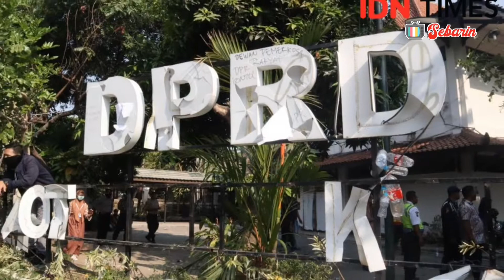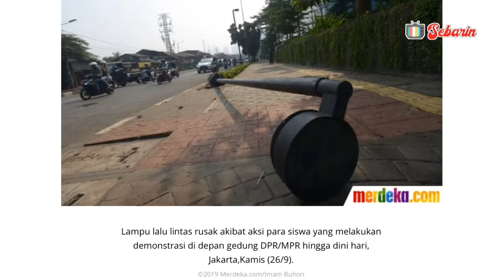KERUSAKAN akibat Aksi Demo Mahasiswa dan Pelajar yang menolak RUU KUHP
Akibat akibat Aksi Demo menolak RUU KUHP Oleh Mahasiswa Dan Pelajar banyak fasilitas publik Dan barang Milik pribadi rusak. Tentunya ini kerugian yang tidak kecil. Semoga demonya tidak meluas dan damai ya